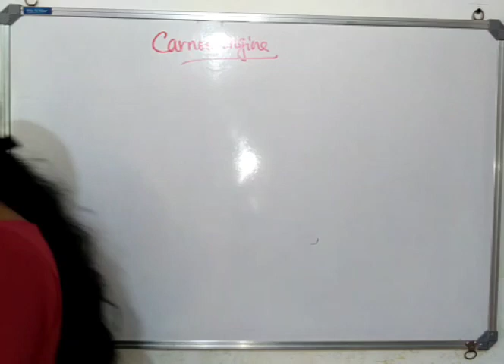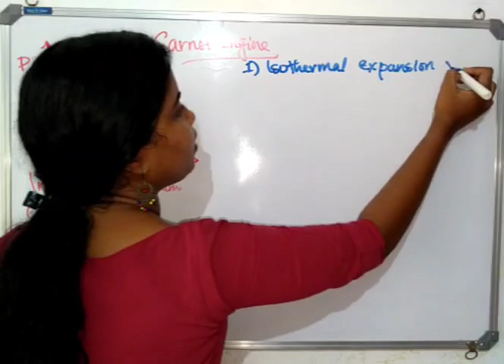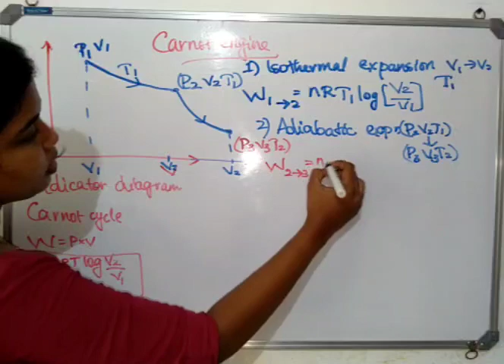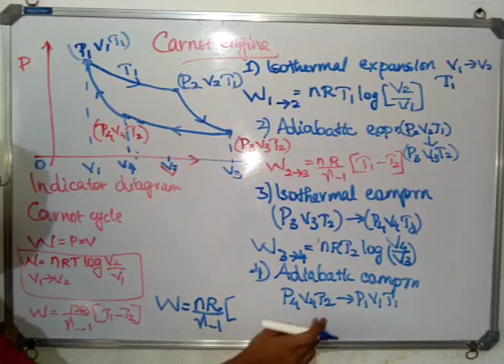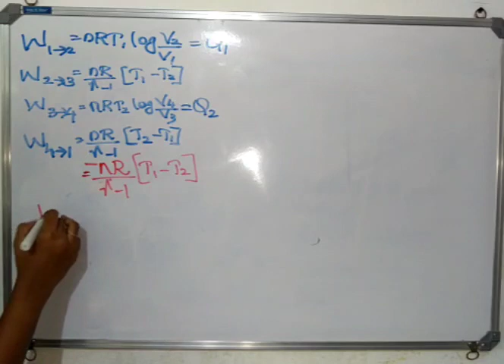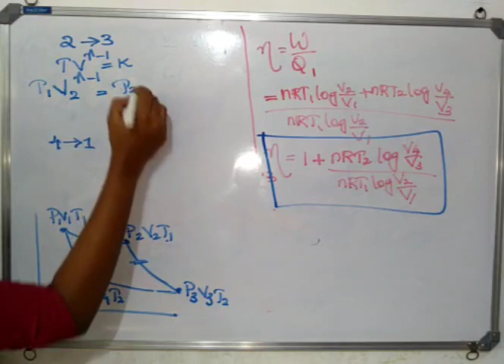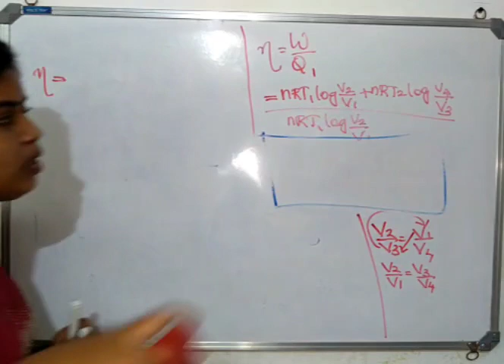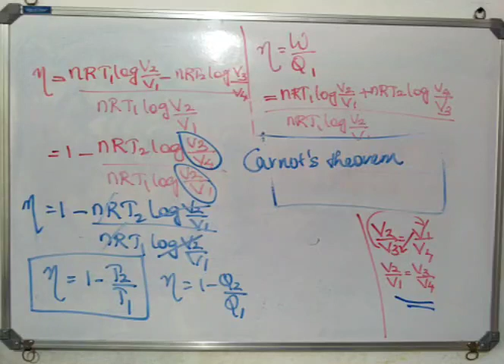Thermodynamics class 5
Carnot engine